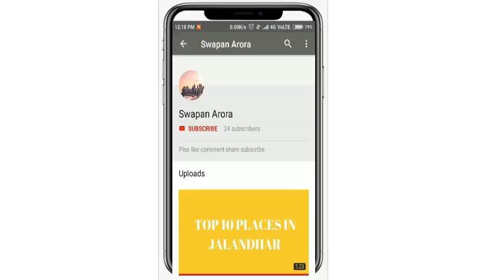TOP 10 MALLS IN DELHI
JAI HIND !!